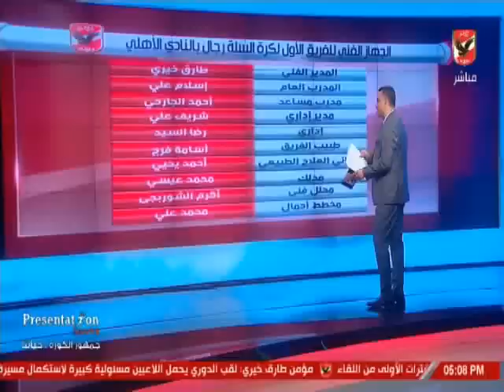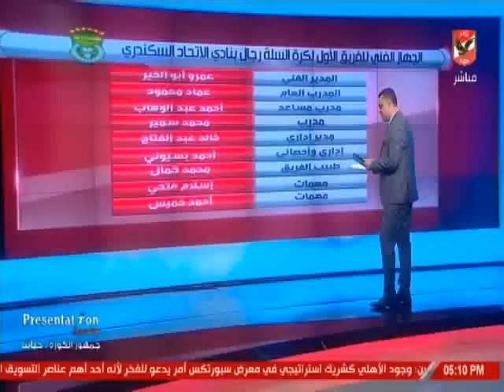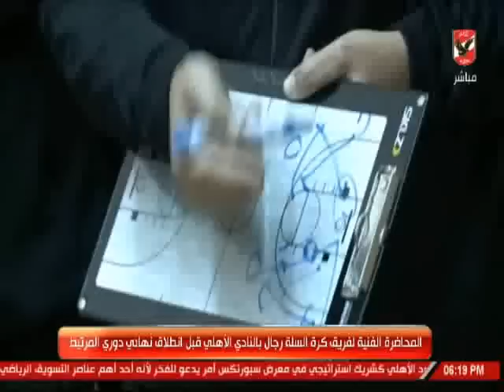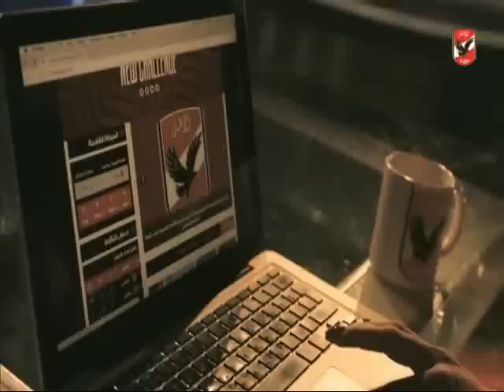الاستوديو التحليلى لمباراة الاهلى امام الاتحاد السكندرى لكرة السلة - عودة المرتبط